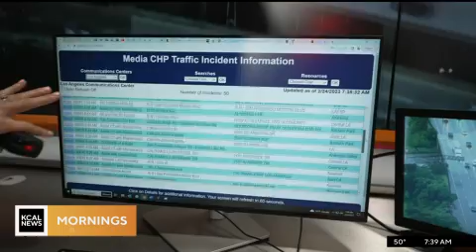Bringing 'The Desk' to the Weather Center